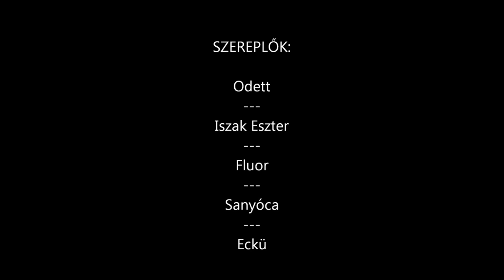A stáb a tanyán POÉNOK part 1